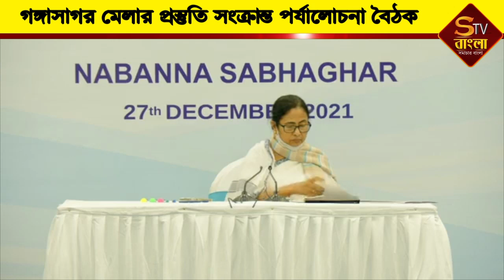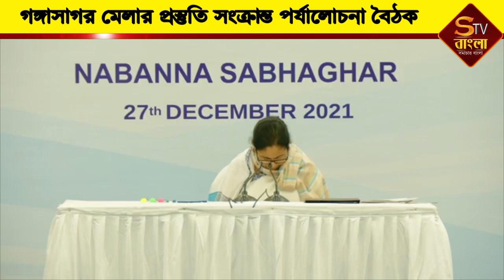গঙ্গাসাগর মেলার প্রস্তুতি সংক্রান্ত পর্যালোচনা বৈঠক